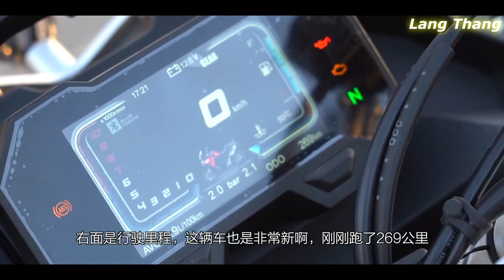Review VOGE 650DS ENG SUB | Rival of Benelli TRK 800 Can it Be?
LONCIN LX650 | VOGE DS8
- The biggest bike so far under the Voge name is the 650DS, which has previously been seen at shows carrying Loncin branding. The engine here is a 652cc single, making 49.6hp, which will be familiar to anyone who’s previously owned a BMW F650 or G650 model or Husqvarna’s TR650. In fact, Loncin used to manufacture that engine on BMW’s behalf. The 650DS is said to weigh 192kg and features Bosch fuel injection, managing a claimed top speed of 105mph.
- English Subtitle came.
- Specs:
Engine type
Single cylinder, 4-stroke, Liquid-cooled
Displacement
652cc
Compression ratio
11.5:1
Maximum power
49.6 hp(37 kw) / 6750 rpm
Maximum torque
60 N.m / 5500 rpm
Starter
Electric
Transmission system
5-speed
Final drive
Chain
Dimensions (L×W×H)
2195×840×1210
Fuel tank capacity
18 L
Wheel base
1470 mm
Seat height
805 mm
Ground clearance
200 mm
Dry weight
192 ± 5 kg
Front tyre size
110/80 – 19
Rear tyre size
150/70 – 17